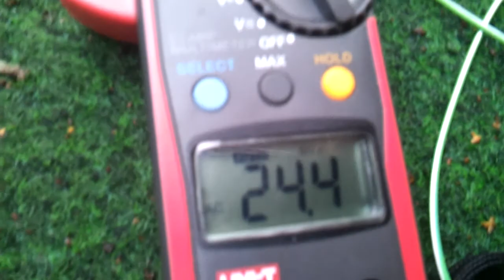CAPACITOR POP (SMOKE GENERATOR)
CAPACITOR POP ON 75VAC